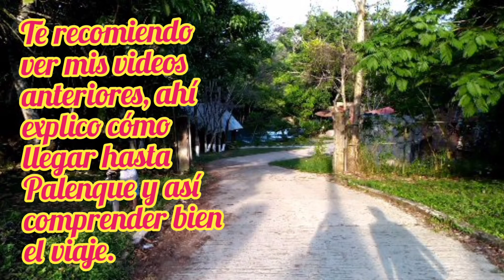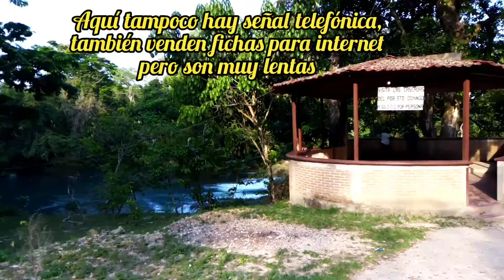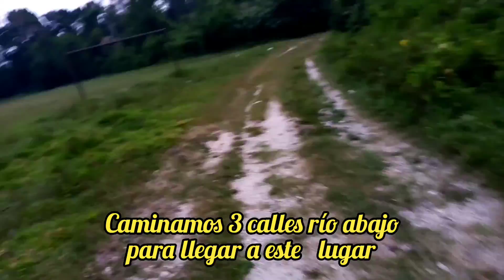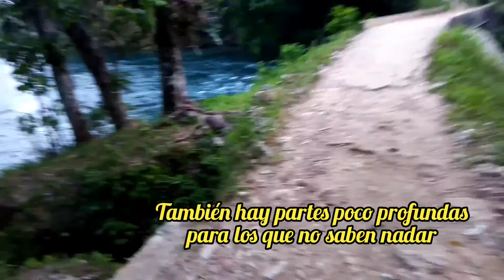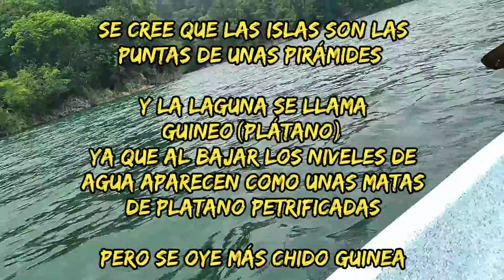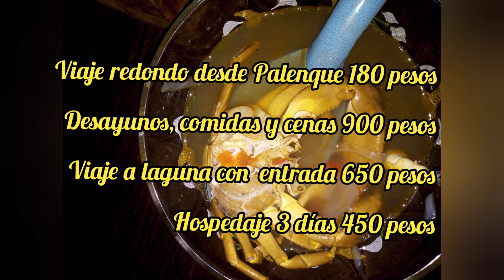cascadas del río santo Domingo chiapas y laguna guinea | selva lacandona | palenque chiapas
laguna Guinea
selva lacandona

selva lacandona chiapas

ríos de la selva lacandona

ríos de Chiapas

rio santo domingo

cascadas de santo domingo

cascadas de Chiapas

ríos y cascadas de Chiapas

rio de santo Domingo

Cascadas del río santo Domingo

que hacer en chiapas y la selva Lacandona

viaje a la selva lacandona

ríos cerca de palenque chiapas

ríos de Palenque Chiapas

lo más hermoso de chiapas

laguna guinea de sibal

laguna guinea

laguna guineo

sibal chiapas

cuánto cuesta un viaje a chiapas

cascadas y ríos de chiapas

que hacer en Chiapas

que lugares visitar en Chiapas

 chiapasionate

viaje económico a Palenque Chiapas

conocer Palenque chiapas

PALENQUE CHIAPAS

dónde hospedarse en palenque

calles de Palenque chiapas

lo mejor de palenque chiapas
chiapas

Palenque

centro de palenque

cómo llegar a palenque
chiapas

que lugares visitar en palenque chiapas